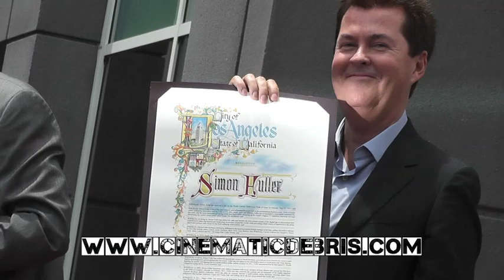Jennifer Lopez, Marc Anthony, Carrie Underwood, American Idol Cast at Simon Fuller Star Ceremony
Celebrities gather at the star ceremony for American Idol creator Simon Fuller on the Hollywood Walk of Fame. Includes Jennifer Lopez, Marc Anthony, Carrie Underwood, entire American Idol cast, Victoria Beckham, Randy Jackson, Nigel Lythgoe and Ryan Seacrest. **Read our article about the event and see the photo gallery